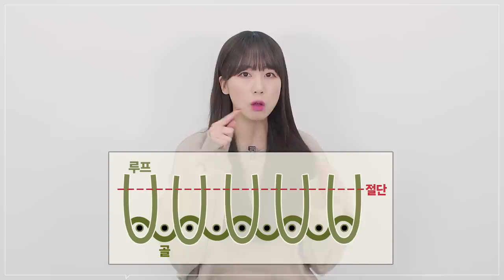골덴, 코듀로이 팬츠로 겨울 포근하고 따듯한 겨울 코디 완성 | 패션리뷰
금전지원 없이, PPL 없이, 제품지원만 받아서 만들어졌습니다***

오늘은 골덴, 코듀로이 팬츠를 준비 해 봤는데요!
아무래도 코듀로이 소재는 겨울 소재라서, 지금 추천드립니다!
외적으로도 포근하고 따듯한 감성을 주지만, 실제로 보온성이 좋은 소재랍니다!

여러분들께서 골덴, 코듀로이 팬츠로 소재적인 다양성을 줘서
즐거운 겨울 패션 코디 해보셨음 좋겠습니다!

**PRODUCT INFO** - 모델 스팩 183cm/70kg 허리 29-30

(1) [싱커루프] M-Grin #1977 (Shift 12 Corduroy Semi-Wide) - 모델 M 사이즈 착용

(2) [싱커루프] M-Grin #1976 (Street 4.5 Corduroy Wide) - 모델 M 사이즈 착용 (살짝 널널했음)

0:00 오프닝
0:47 "코듀로이" 소재 공부
2:46 [1977] 세미오버핏 코듀로이 팬츠
4:48 1977 제품 착샷 + 매니정의 코멘트
5:02 [1976] 와이드핏 코듀로이 팬츠
7:09 1976 제품 착샷 + 매니정의 코멘트
7:24 전제품 착샷
7:39 엔딩